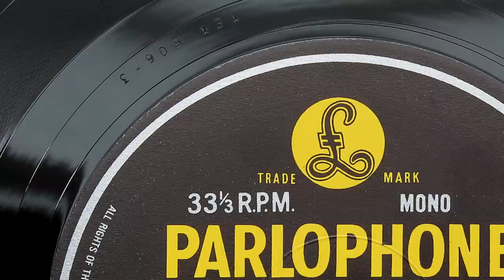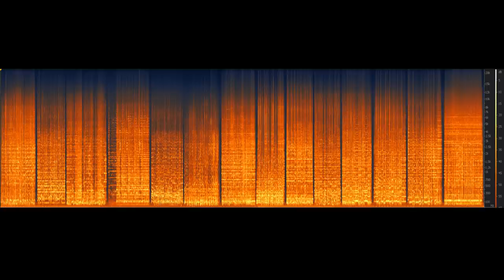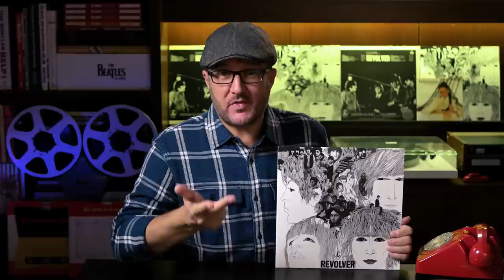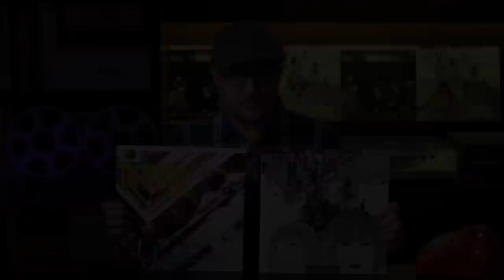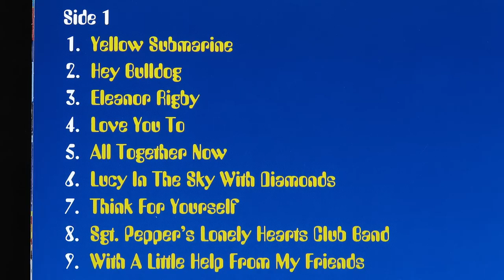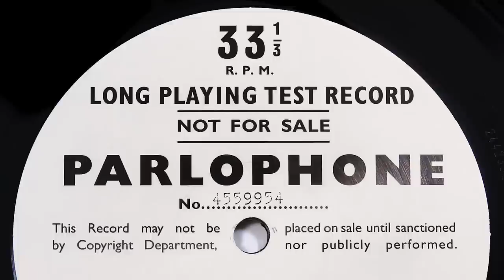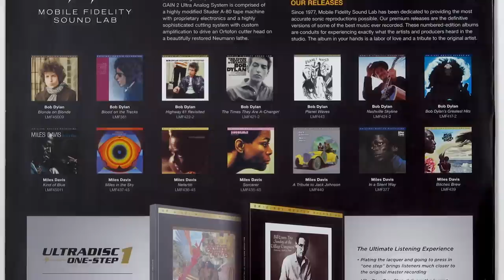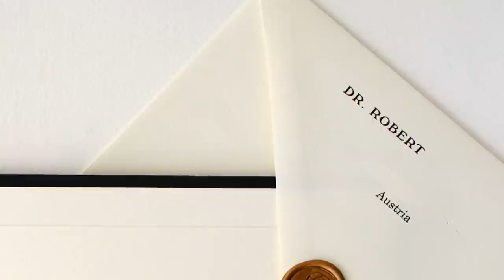The Beatles Revolver Deluxe Vinyl Box Set | An In-Depth REVIEW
In this video we dive deep into all aspects of this new box set. We find out if the new mono transfer beats the mighty 2014 cutting and do a detailed comparison not on with that but also with the original UK 1966 cutting. We review the new stereo remix, Paperback Writer EP and book and also look the vinyl quality and the shortcomings of the packaging. It's all here, folks so dive in!

Get access to exclusive content by becoming a channel member. Find out how to join by clicking on this link:

If you want to buy some great sounding Beatles vinyl, visit out

Finally, why not treat yourself to Parlogram t-shirt, a 'Get Back' tea mug or something else from our YouTube/Spring store